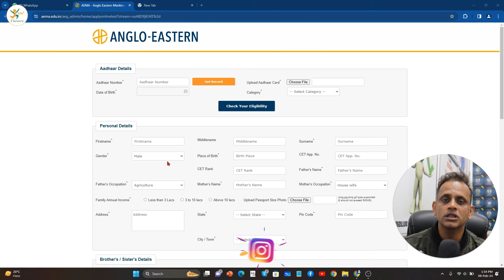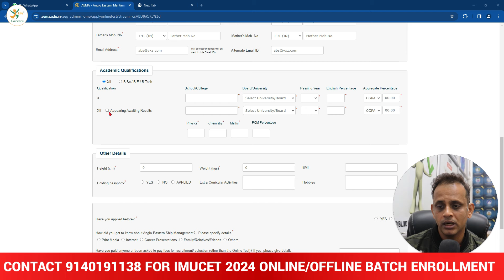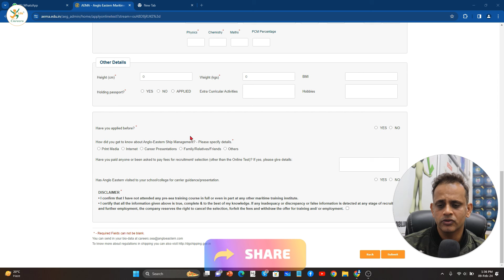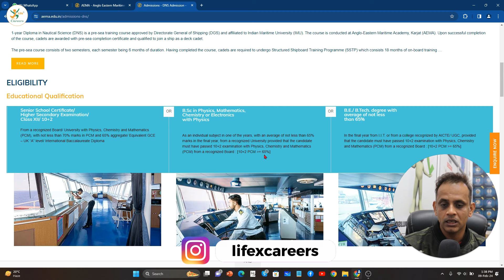How to Fill AEMA Form | Step by Step | Watch Full Video Now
🌊 Welcome to Lifex Career - Your Gateway to the Merchant Navy! 🌊

📺 Dive into a sea of opportunities and nautical wisdom on our YouTube channel. Discover the world of Merchant Navy careers with a blend of informative videos, expert advice, and exciting new content.

🔗 Join our Free Webinar: Navigating Your Career in Merchant Navy!
Embark on a journey of knowledge and exploration. Click the link to secure your spot:

🚢 Enlist for PRAGYA - Your Gateway to Maritime Excellence!

📘 Set Sail with IMUCET: Download the Brochure
Gain insights into IMUCET, the compass to your Merchant Navy journey:

📚 Seafarer's Interview Guide: Lifex Career App
Prepare for your maritime interviews with our free PDF. Download the OFFICIAL Lifex Career App:

📍 Drop Anchor at Our Gurugram Center:
102, First Floor, KD Tower, Main Madanpuri Road, New Colony Mod, Sector 7, Gurugram 122001

⚓️ Lifex Career - Navigating Futures, Steering Success! ⚓️